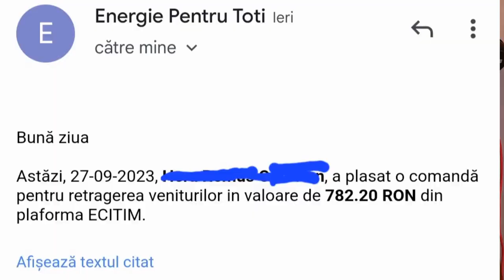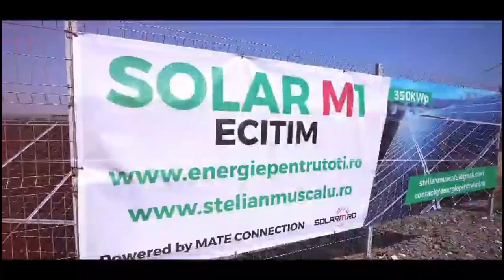Demonstram cu cifre ca lucrurile functioneaza, parcurile fotovoltaice sunt profitabile!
Daca vreti sa deveniti parteneri intr un parc fotovoltaic va asteptam sa ne contactati la: